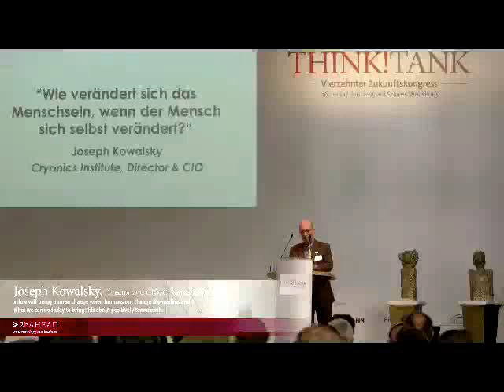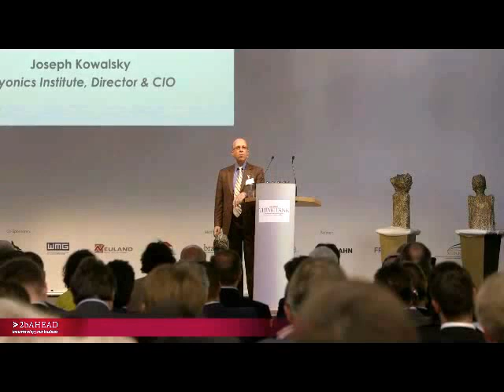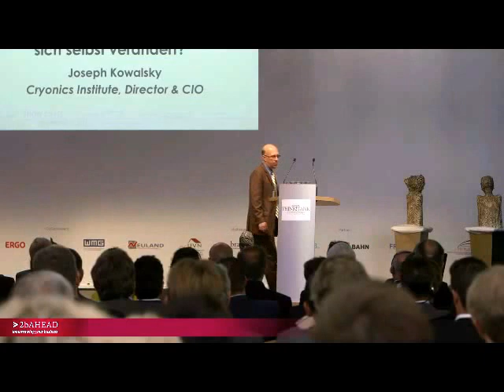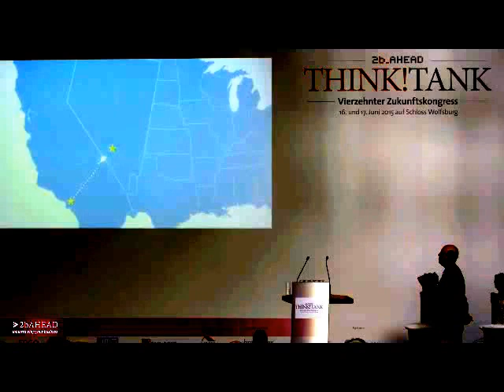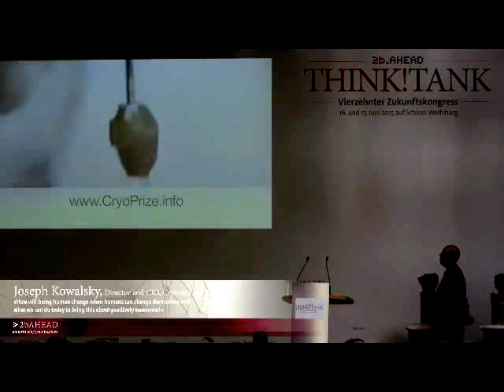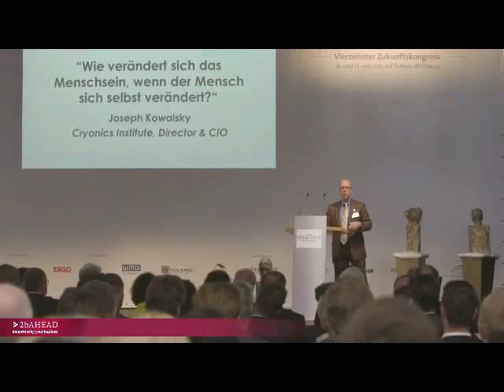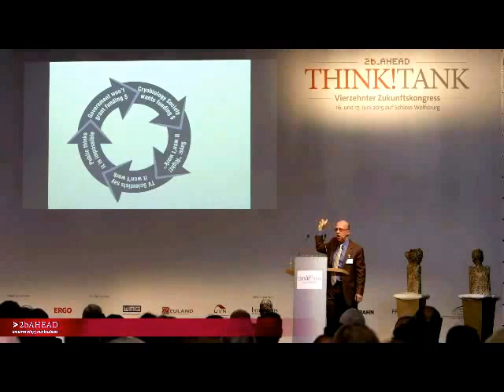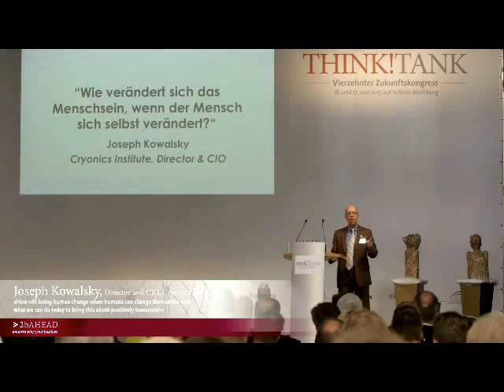2015 2bAHEAD Think Tank! Conference: Cryonics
Joseph Kowalsky, CIO and Director at the Cryonics Institute discusses cryonics at the 2015 2bAHEAD Think Tank! Future Congress Conference in Germany.